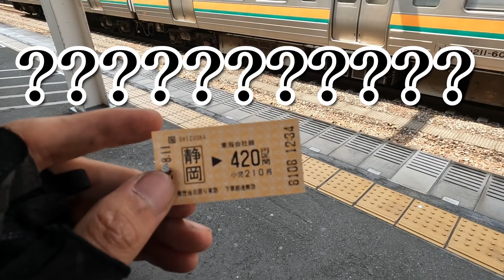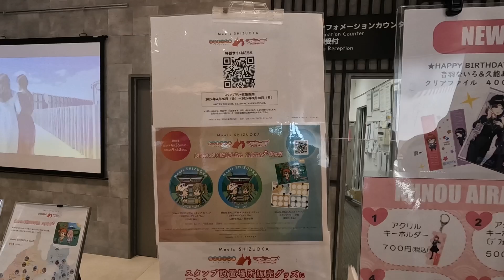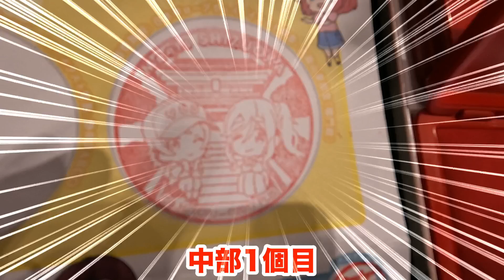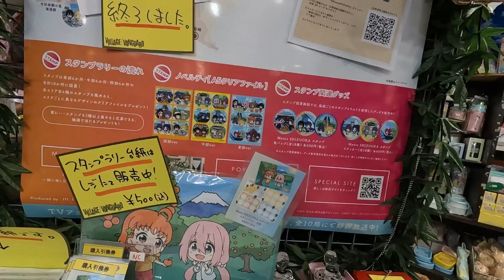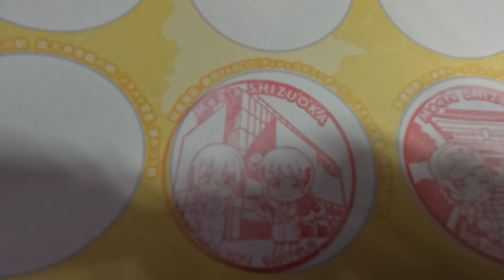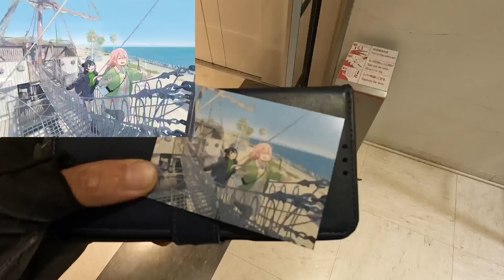【静岡500km⑤】え？！自転車使わずに電車使っちゃうんですか？！プライドのかけらも無し！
自転車を使ってアニメで日本を旅行する「あだしょー」です！！
旅の行き先はアニメの聖地をメインに巡っていきます！道中にある美味しいお店や、自転車移動の様子などもお楽しみにしていただきたいです！

・撮影機材
　AviUtl
　DaVinci Resolve